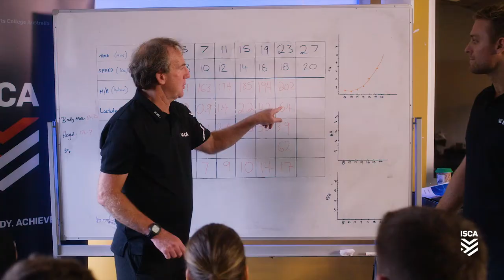Nick Phipps shares his top tips for balancing sport and study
ISCA Ambassador and 70+ Test Wallaby Nick Phipps shares his top tips for finding the balance between playing sport and studying. Listen and learn from one of Australia's most successful rugby players about leadership, professional sports & achieving the balance between study & sport.

"Number one would be staying organised. Plan ahead, know what's coming up so you don't get sprung with a surprise exam or assignment".

Find out more about ISCA and where it can take you,